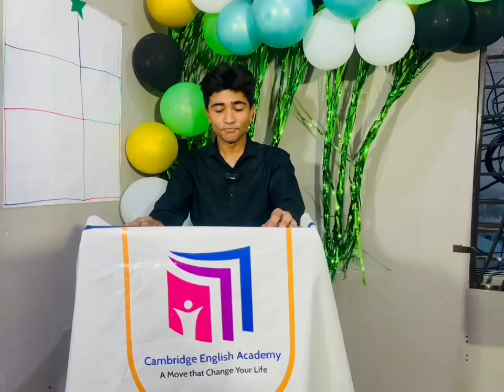Brilliant Performance by students on eve of 14 August 2024!